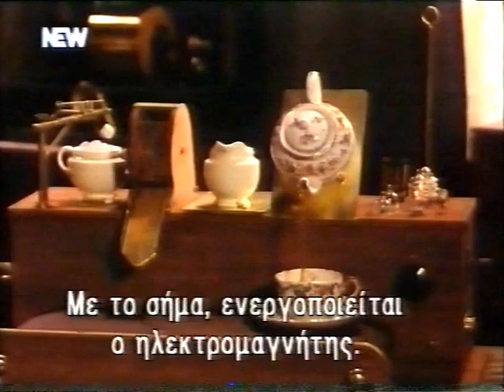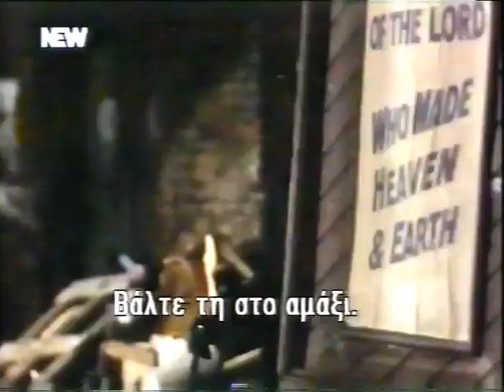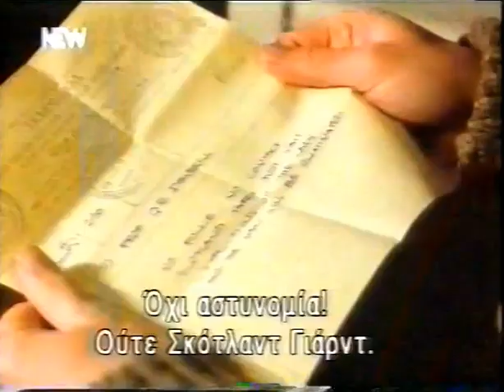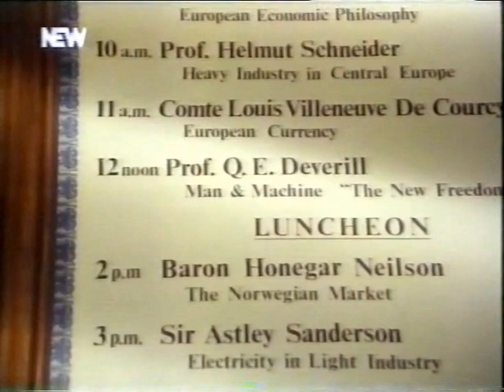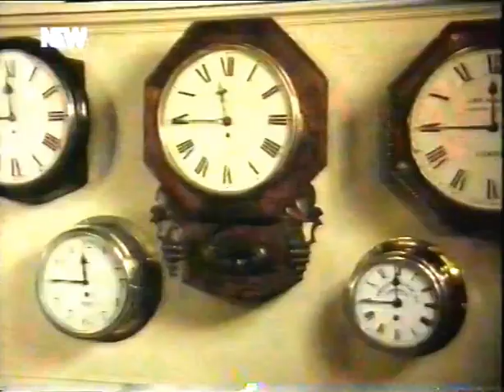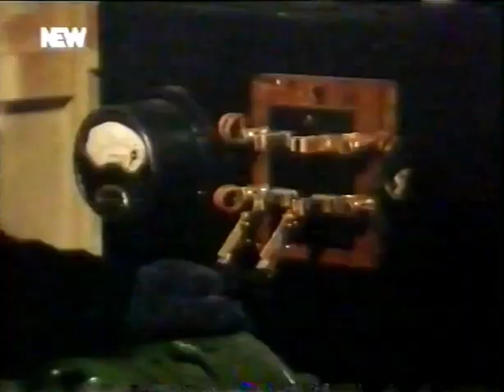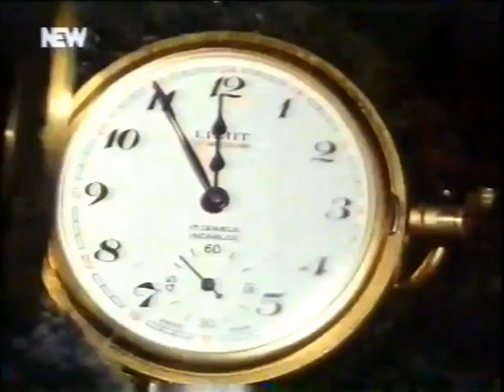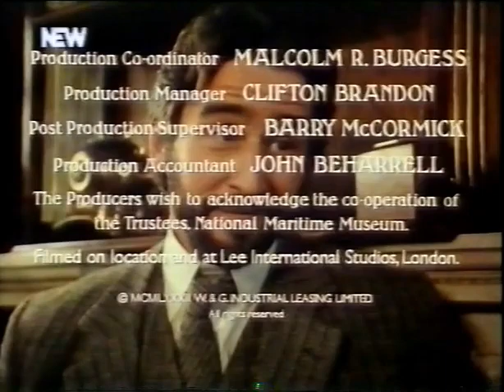ΟΙ ΠΕΡΙΠΕΤΕΙΕΣ ΤΟΥ ΚΑΘΗΓΗΤΗ QED ERT 1983 - ΕΠΕΙΣΟΔΙΟ 3ο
Q.E.D (ΟΙ ΠΕΡΙΠΕΤΕΙΕΣ ΤΟΥ ΚΑΘΗΓΗΤΗ Q.E.D)  1982
ΕΛΛΗΝΙΚΟΙ ΥΠΟΤΙΤΛΟΙ

Πολυ σπανια σειρα 6 επεισοδιων που προβληθηκε στην ΕΡΤ1 το 1983 με ελληνικη μεταγλωτιση και ξαναπαιχτηκε απο το New αρχες τις δεκαετιας του '90 με υποτιτλους.